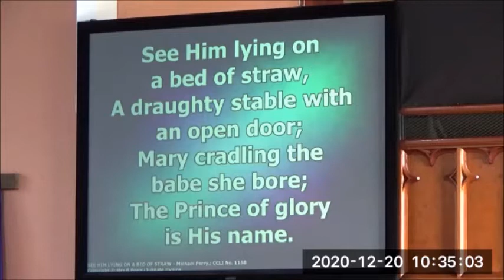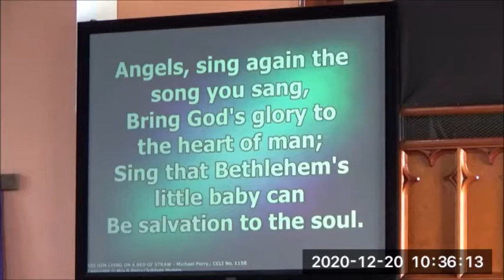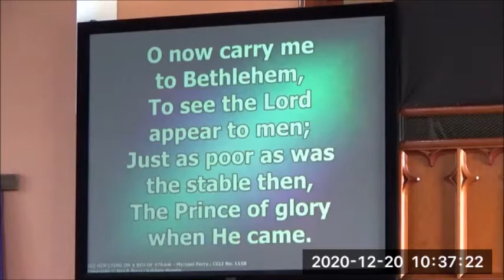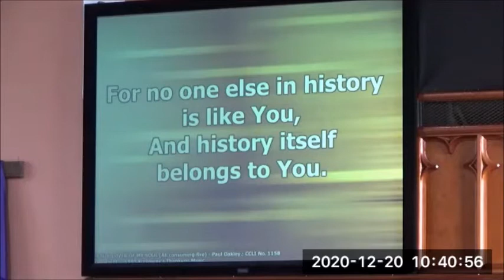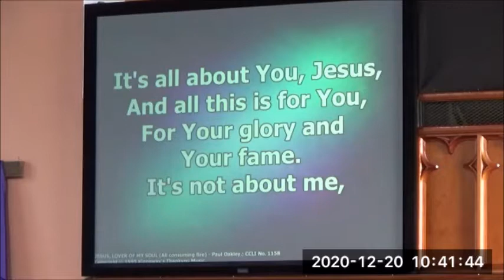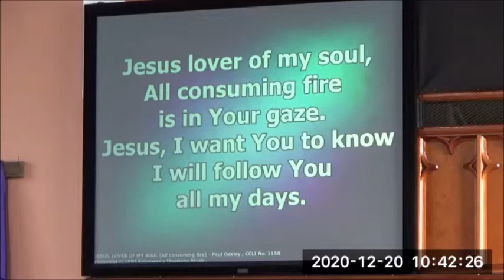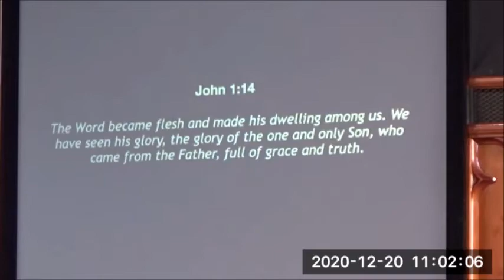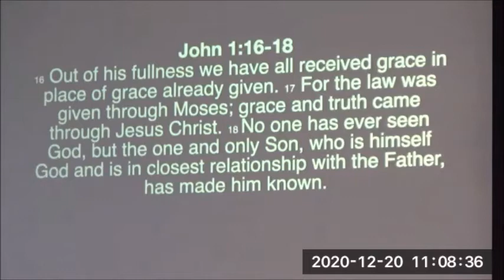QBC Sunday Service 20th December 2020